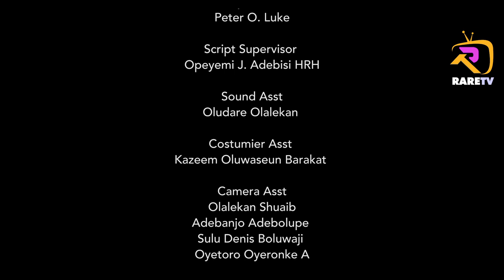TETE - Latest Yoruba Movie 2023 Comedy | Jaye Kuti | Taiwo Ibikunle | Damilola Oni | Samuel Ajirebi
Jimi Looses his Job but wins big Gambling with his last Money. What will Jimi do with 10,000,000 naira?

Watch  Tete Yoruba movie
Yoruba movies 2023 new release today
Latest Yoruba Movie 2023 Drama on Rare Tv

watch IGi RELAY  Ft Jaiye Kuti | Lateef Adedimeji | MoBimpe Oyebade | Damilola Oni | Tunde OlaYusuf | Mofenhtola Jebutu